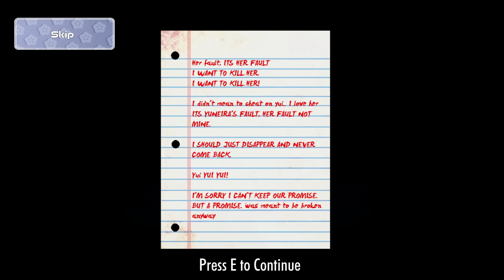Game nhại có độ họa huyền ảo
★Game: Dreadful Love